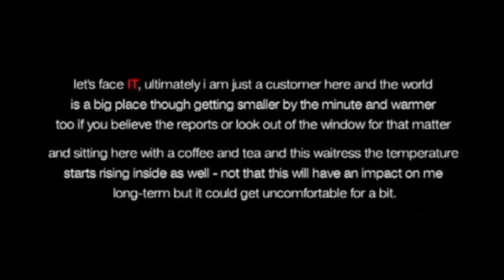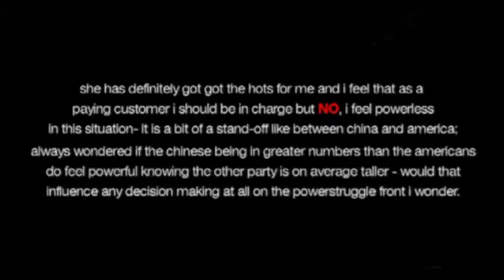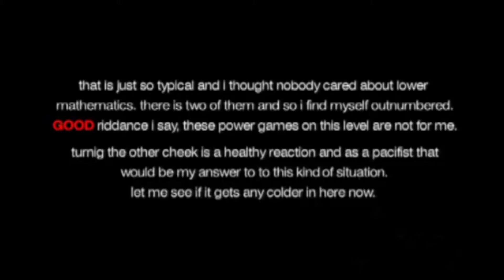Depeche Mode - It's Not Good (Projection Exiter Tour HD)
Depeche Mode - It's Not Good

Lyrics:

I'm going to take my time
I have all the time in the world
To make you mine
It is written in the stars above
The gods decree
You'll be right here by my side
Right next to me
You can run but you cannot hide

Don't say you want me
Don't say you need me
Don't say you love me
It's understood
Don't say you're happy
Out there without me
I know you can't be
'Cause it's no good

I'll be waiting patiently
Till you see the signs
And come running to my open arms
Do we have to wait 'till our worlds collide
You can't turn back the tide

Composer: Martin Lee Gore